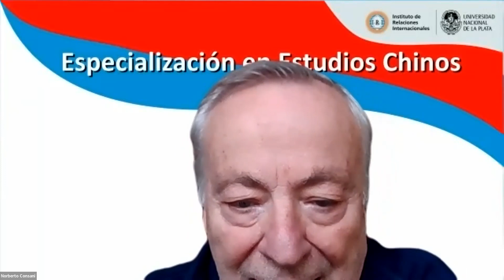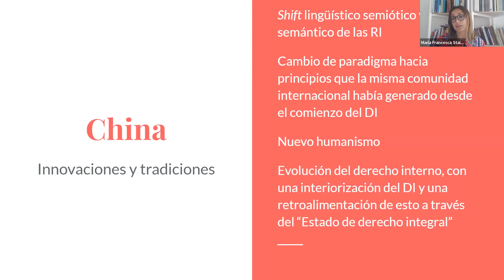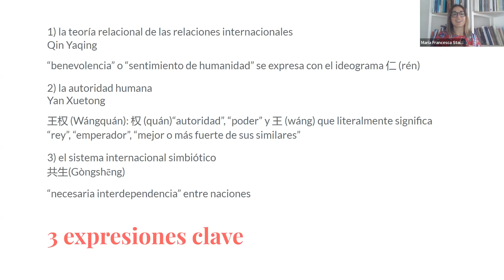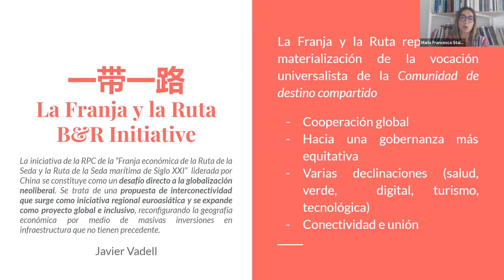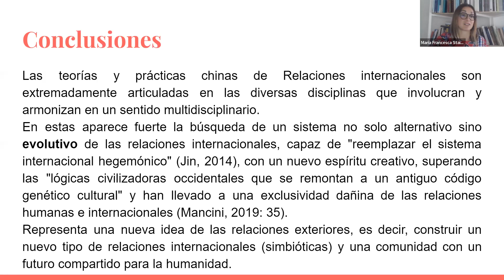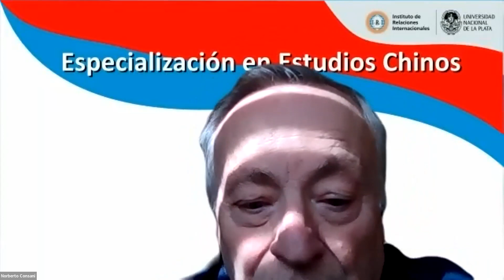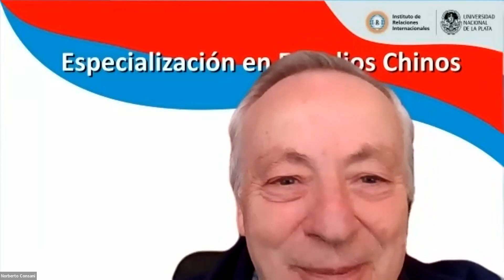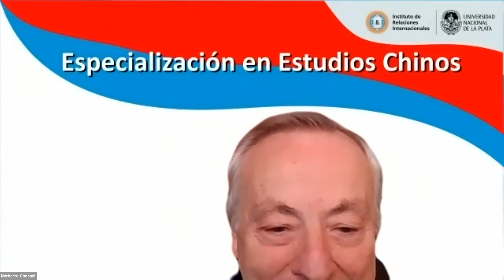China en el contexto internacional actual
Ciclo de charlas del Centro de Estudios Chinos (IRI) y del Instituto Confucio de la UNLP. A cargo de María Francesca Staiano (coordinadora del Cechino).